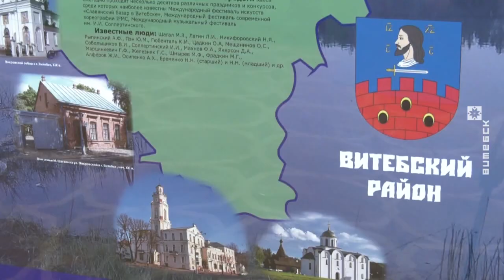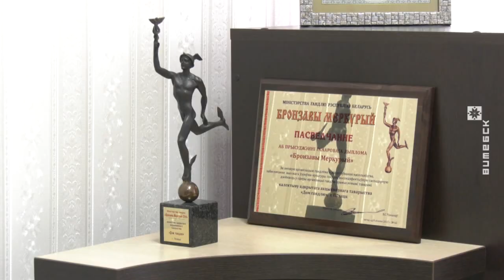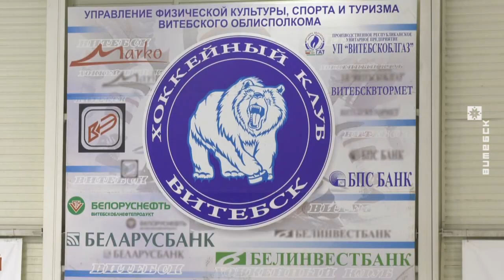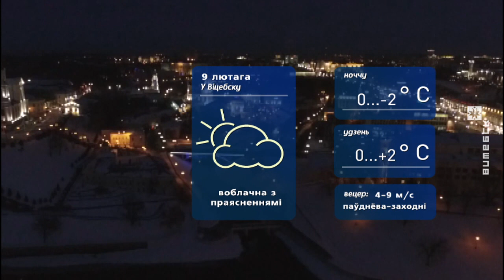Витебский Вестник (08.02.2019)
В выпуске:
• Чествование 50 лауреатов звания «Человек года Витебщины-2018» состоялось в областном центре.
• Репортаж с фермы по разведению благородных оленей в Городокском районе.
• Благотворительный матч «Добрый лёд» между хоккейным клубом «Витебск» и сборной любителей организовали в Витебске.